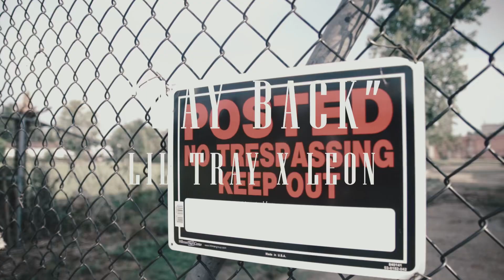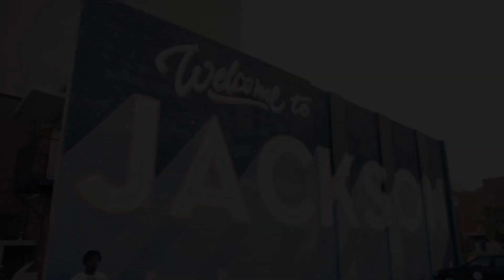callmeliltray - Featuring Leon “ Way Back “